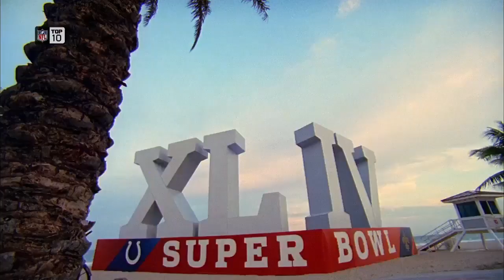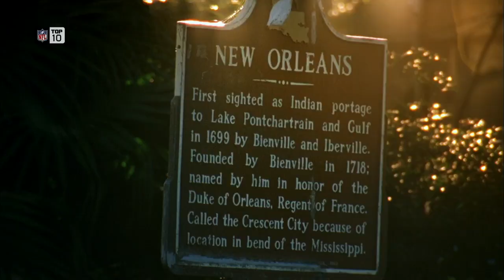#3 Tracy Porter Picks Off Peyton Manning in Super Bowl XLIV | NFL Films | Top 10 Interceptions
Tracy Porter's pick-6 on Peyton Manning in Super Bowl XLIV comes in at #3 on the list of Top 10 Interceptions.